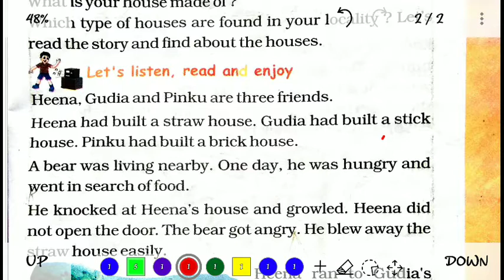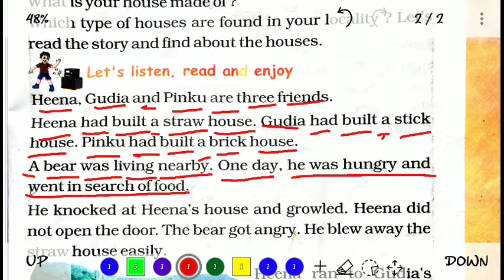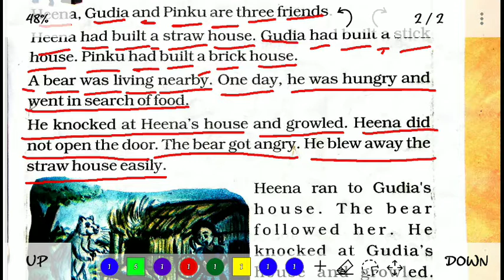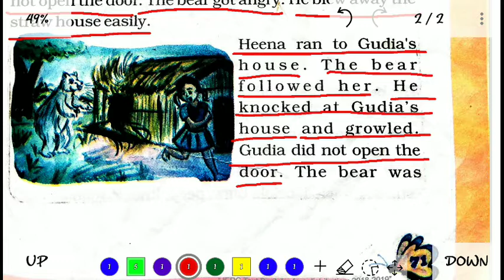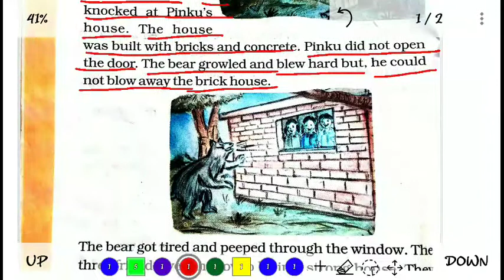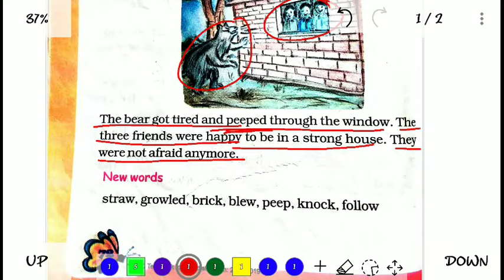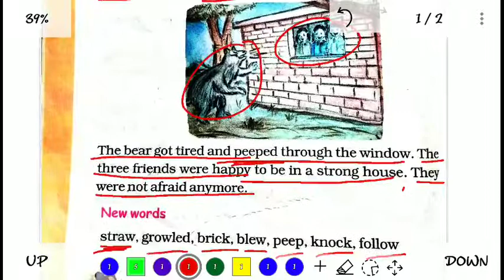THREE HOUSES , Class 2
THREE HOUSES ,JCERT CLASS -2/ENGLISH
BY:-MAJID SIR